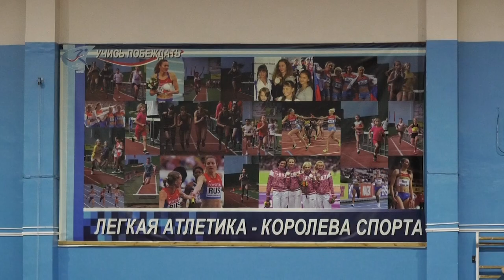В Юниоре прошёл Чемпионат города по лёгкой атлетике